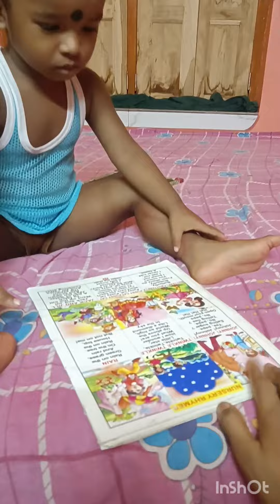সারাদিন ছেলেকে নিয়ে কি করলাম।